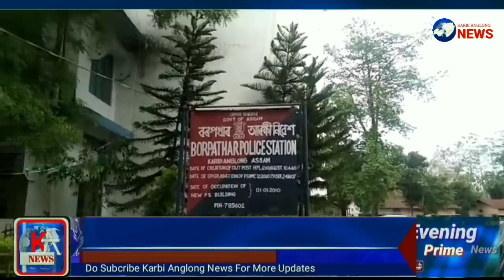KARBI ANGLONG NEWS 12 April 2022